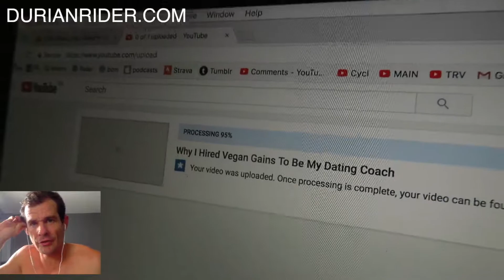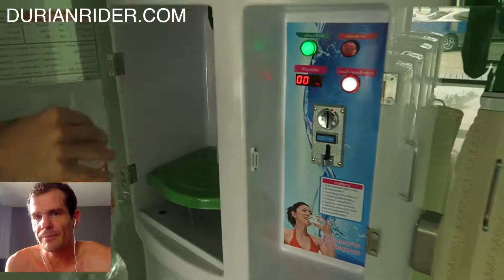Where I Live In Thailand For $55 A Week! - My Thai Tiny House